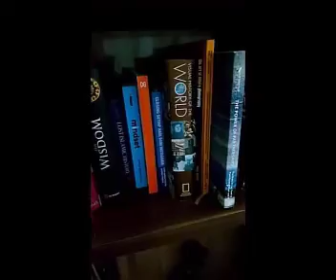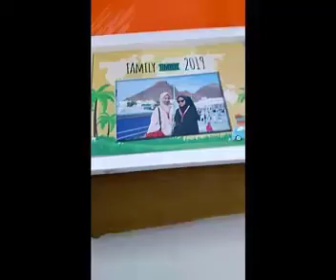Hari 4 Video 6 Mendarat di Soekarno Hatta International Airport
Hari 4 Video 6 Mendarat di Soekarno Hatta International Airport | Day 4 Video 6 Landing at Soekarno Hatta International Airport